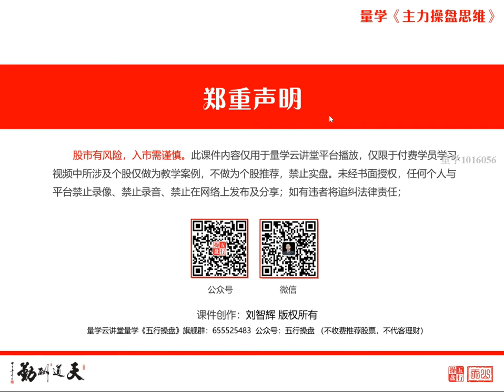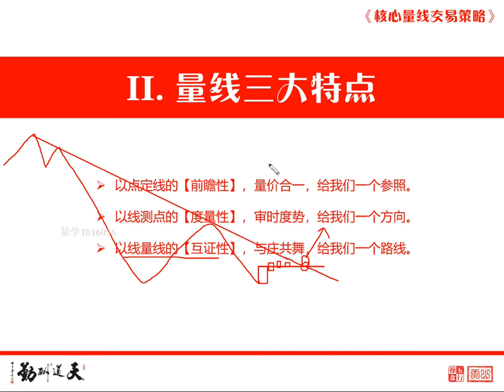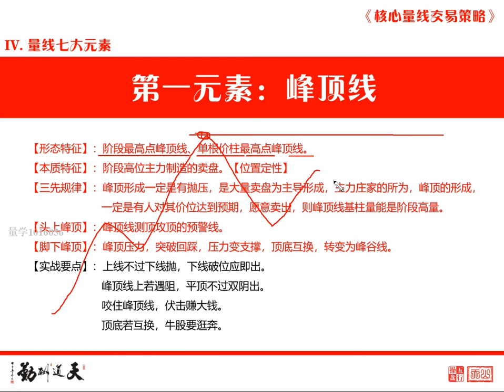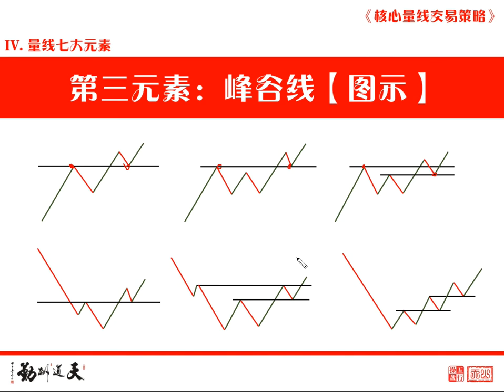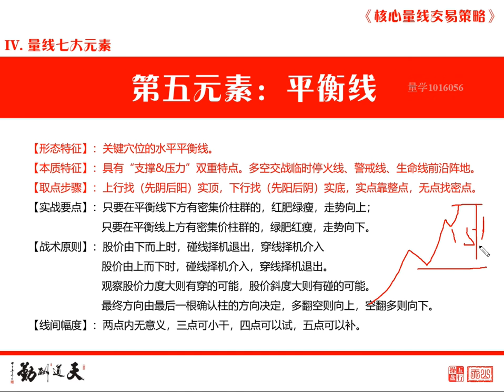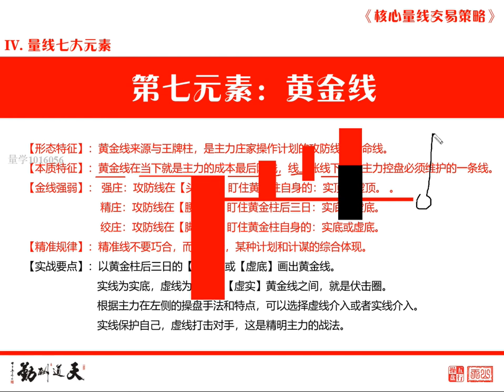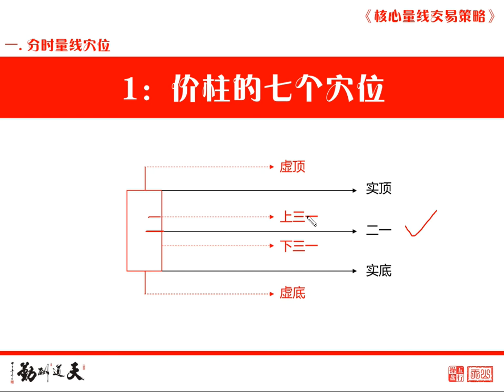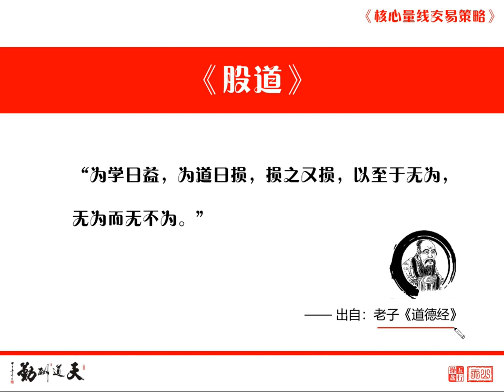量学刘智辉第九期 1 核心量线交易策略